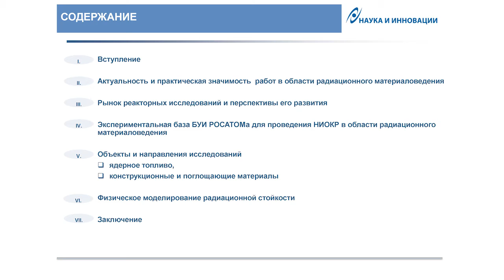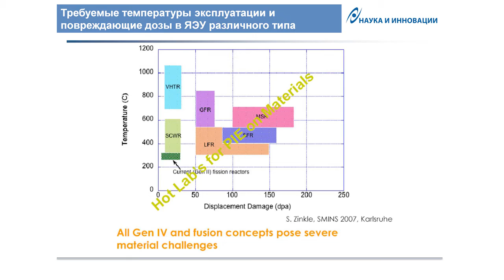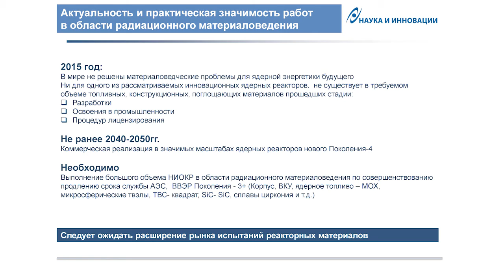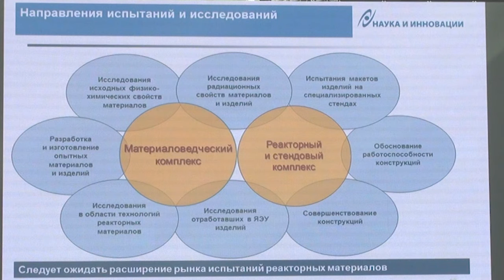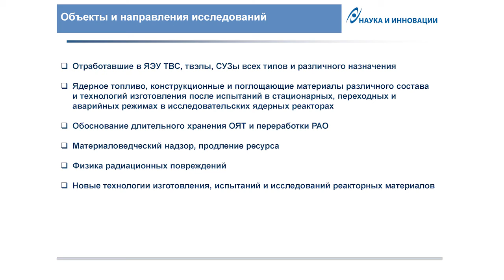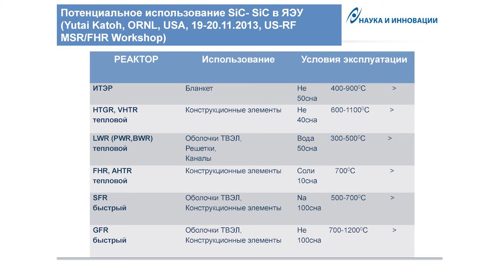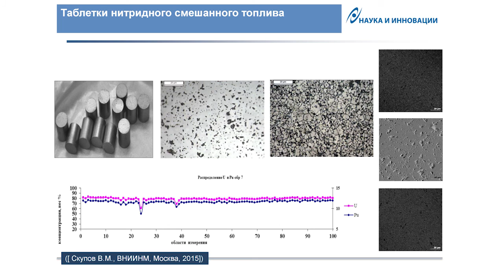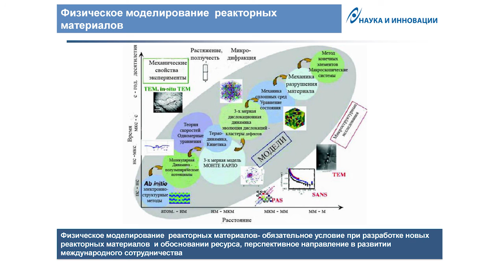Радиационное материаловедение (Владимир Рисованый, "Наука и инновации")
КРУГЛЫЙ СТОЛ: ИССЛЕДОВАТЕЛЬСКАЯ БАЗА ПРЕДПРИЯТИЙ ГОСКОРПОРАЦИИ «РОСАТОМ» КАК ОСНОВА ОСВОЕНИЯ НОВЫХ РЫНКОВ

Докладчик: Рисованый Владимир Дмитриевич, Заместитель генерального директора – научный руководитель по физико-энергетическому блоку АО «Наука и инновации».

Международный форум "Атомэкспо-2015", Москва, 1 июня 2015 года